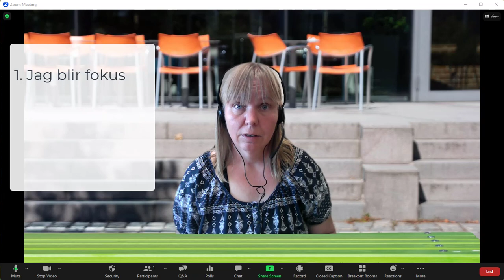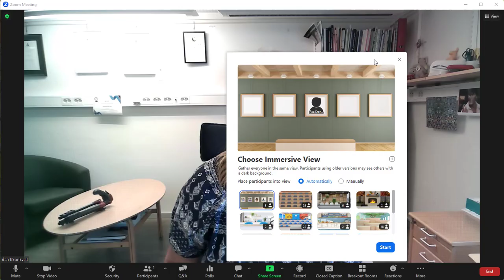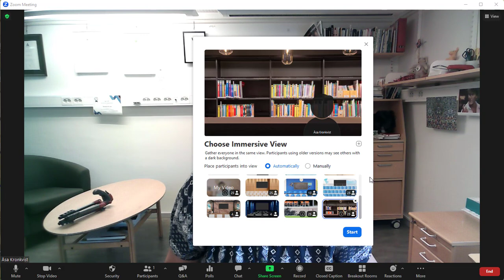Immersive view i Zoom